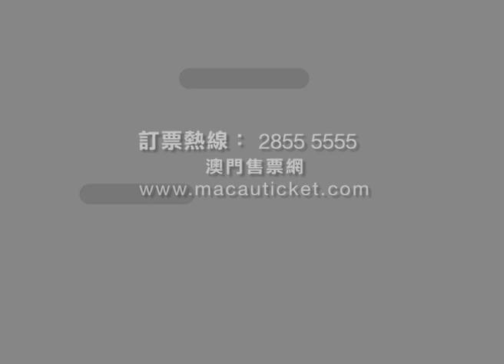澳門國際音樂節 2011 電視宣傳片 (五)